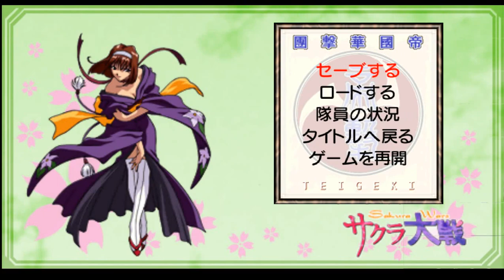Sakura Wars 1 on PSP Gameplay / サクラ大戦 1 PSP版 - #56 Sumire / すみれ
PSP版のサクラ大戦 1です.見ていただきありがとうございます.チャンネル購読もお願いします.

00:00:00 Highlights / ハイライト
00:01:58 Strategy Room / 作戦室
00:04:32 Shogeimaru / 翔鯨丸
00:05:25 Attack Seimajou / 聖魔城を攻撃
00:06:55 Air Battleship Mikasa / 空中戦艦ミカサ
00:08:22 Mikasa's attack / ミカサの攻撃
00:10:05 In front of Seimajou / 聖魔城の前
00:19:34 Kanna's sacrifice / カンナの犠牲
00:23:18 Sakura's sacrifice / さくらの犠牲
00:25:57 Kohran's sacrifice / 紅蘭の犠牲
00:28:51 Maria's sacrifice / マリアの犠牲
00:30:27 Iris' sacrifice / イリスの犠牲